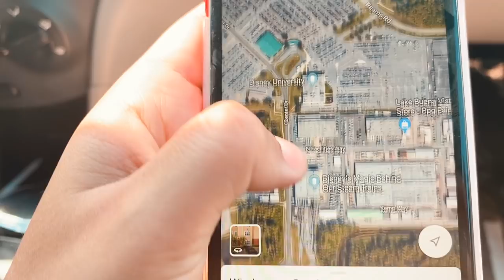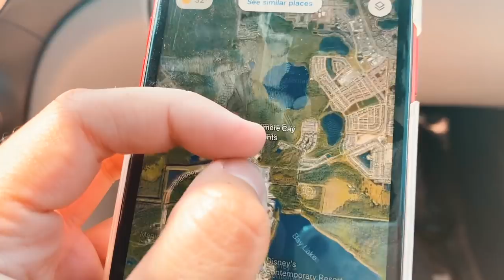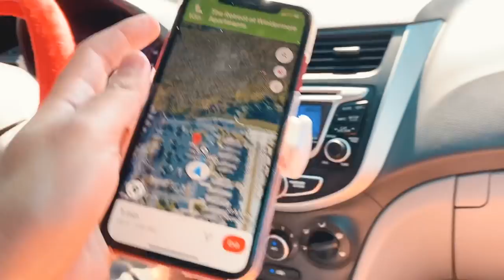O QUE TEM NO LIXO DOS RICOS NO ESTADOS UNIDOS? - ISABELA BORGES